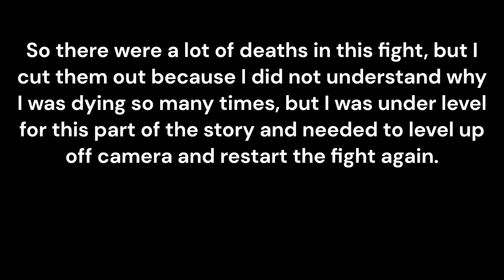Diablo 4 Gameplay Ep. 18 (no commentary)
My playthrough of Diablo 4 with the druid class

My setup right now for making my videos:
- Microsoft clipchamp